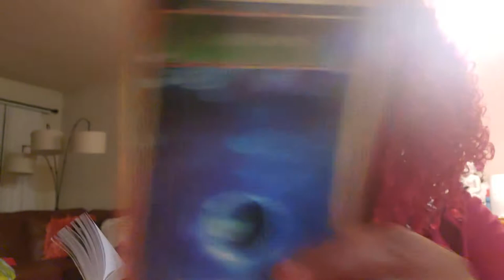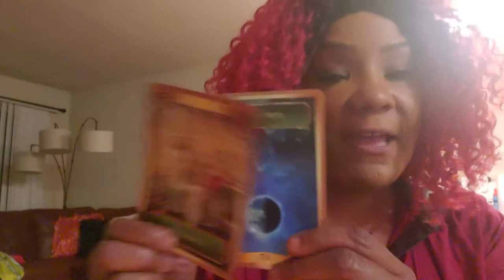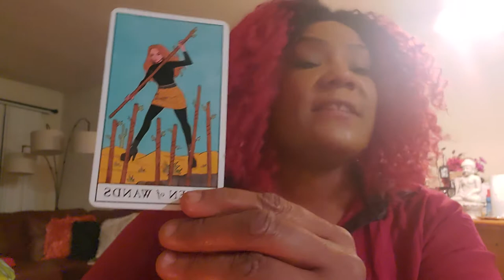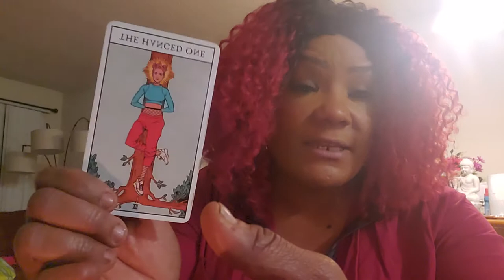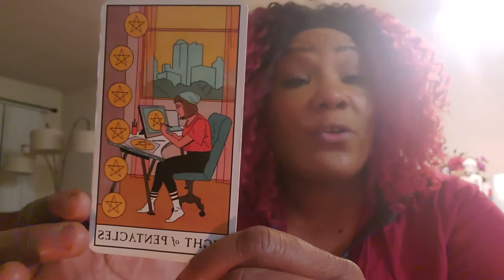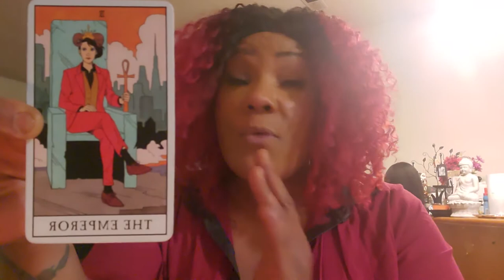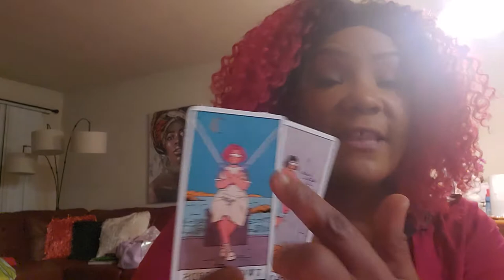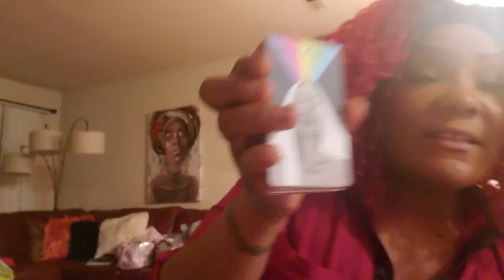Gemini Tarot Reading Step out the box..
Hey My lovely Gemini friends
spirit and I are here to tell you the universe has a gift for you but you have to get out the box..take a chance
move forward..spirit wont let you fall

If you would like a short free reading
all I ask is if you can donate towards my cards

Tarot Readings are for entertainment
purposes only..